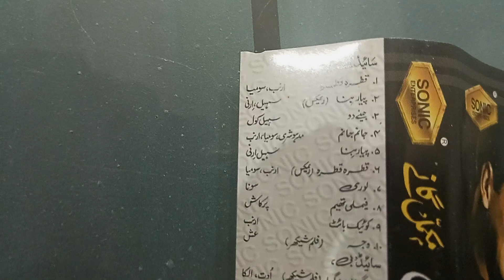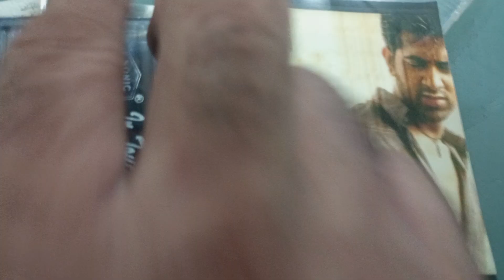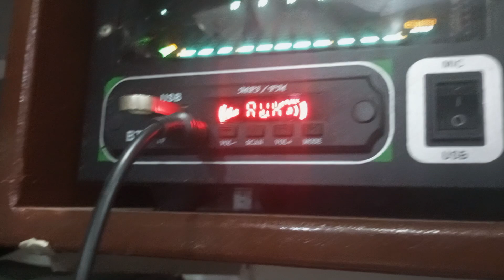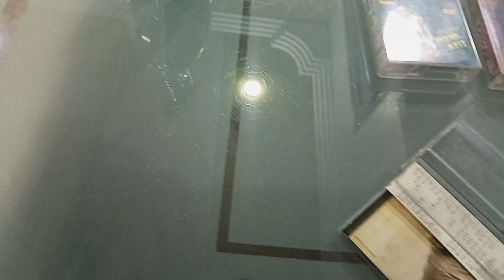FAMILY Movie Complete Songs Audio Cassette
Movie, Family Complete Songs
Audio Cassette
Music, Ram Sampat
Lyrics, Sameer
Editing By, Muslim Khan Nawab